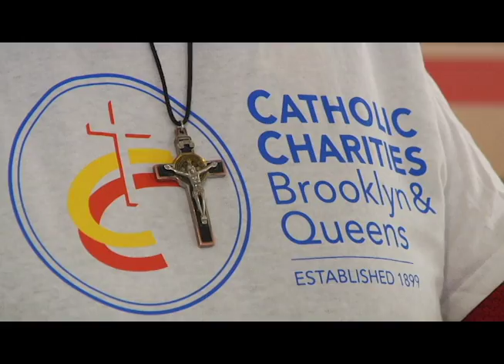Catholic Charities Trot Out The Turkeys For Thanksgiving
This is one of one-hundred-sixty programs Catholic Charities runs throughout the year to help nearly one-hundred-thousand residents. That includes donating one-million meals through food pantries.